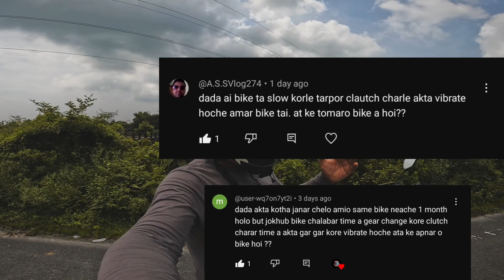Vibration Problem কি আছে FZS V4 এ !! কেনার আগে জেনে নিন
Ex showroom price 1,27,400/129000
Special Thanks to My Brother - Sonatan Roy ( onroad buying price 155000 at jalpaiguri )

2023 Edition Royal Enfield Classic 350 top speed | Royal Enfield Classic 350 review in Bengali | BS6

Your querie:
20% ethanol 80% petrol
e20 flex fuel
fzreview
yamaha fzs v4 review & specification
fzs v3 vs fzs v4
update yamaha fzs v4
best model yamaha fzs v4
now available in bangladesh fzs v4
fzsv4
yamaha
2023f
yamahafzsnewmodel2022
aci motors
Yamaha Fz-s V4 e20 Edition
Yamaha fzs v4 grey colour
yamaha fzs v4 DLX model
Best yamaha bike under 1.5 lakhs
Yamaha FZs v42023 Bs7
Yamaha Fz- version 4.0 DLX রাইড রিভিউ বাংলায়
বাংলায় fzs v4 এর রাইড রিভিউ
Fzs কেনার আগে অবশ্যই দেখুন
Yamaha Fz-s v4 কেনার আগে অবশ্যই দেখুন
Yamaha fzs v4 price
Yamaha fzs v4 topspeed
yamaha fzs v4 vibration problem